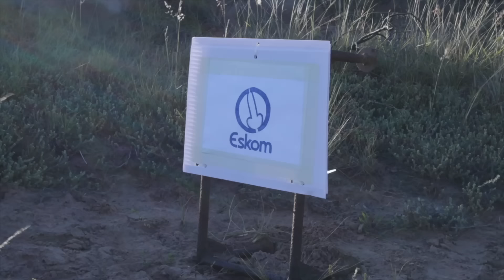What it's like for a South African living in the UK | 2023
Moving countries is a huge step and it takes a while to adjust on the other side. My family and I moved to SA in 2019 and then back to the UK in 2022. This video is to help anyone thinking about moving to the UK or to South Africa and hopefully shine a bit of light on some of the details which can be so important.

Mountain bike workshop Channel on YouTube: Fix Ride Film